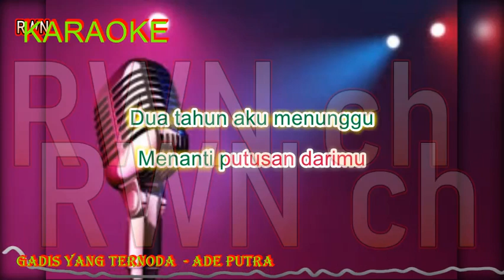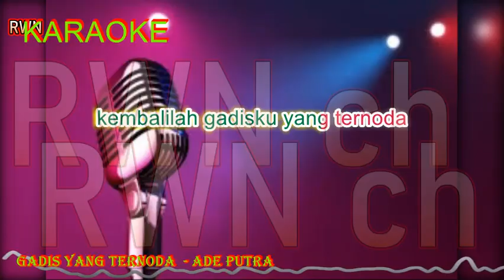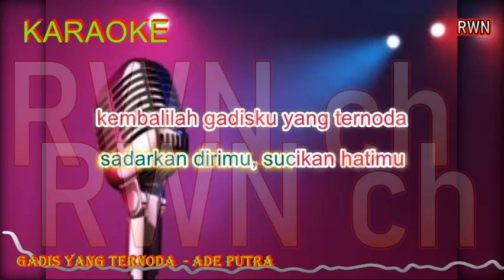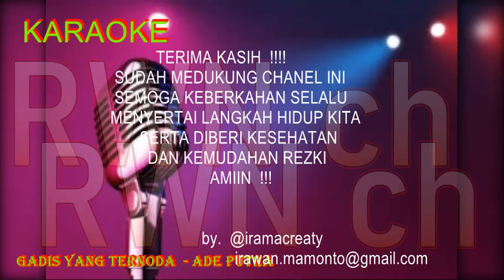Karaoke " Gadis Yang Ternoda " by. Ade Putra